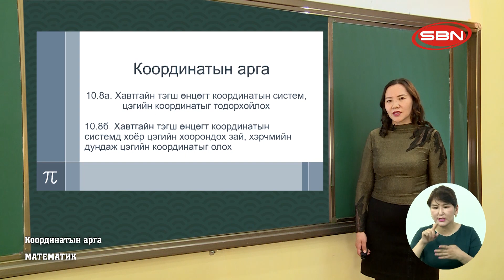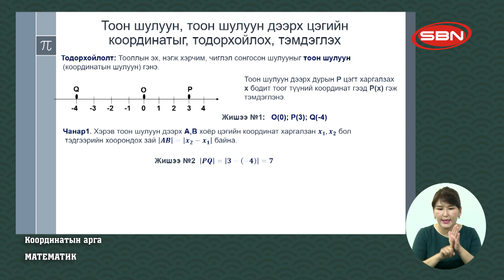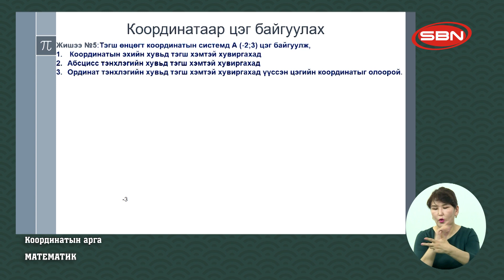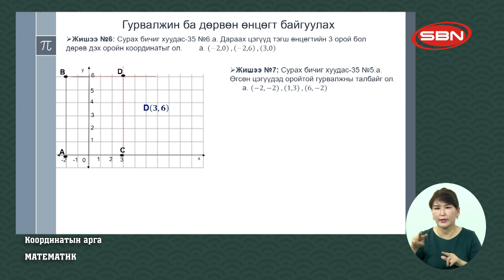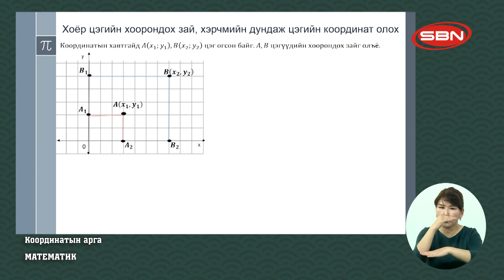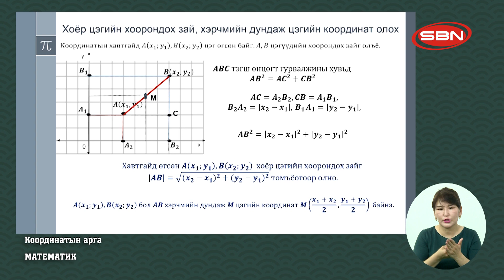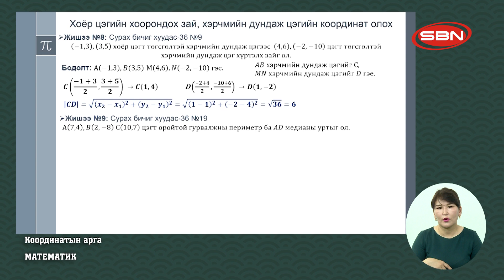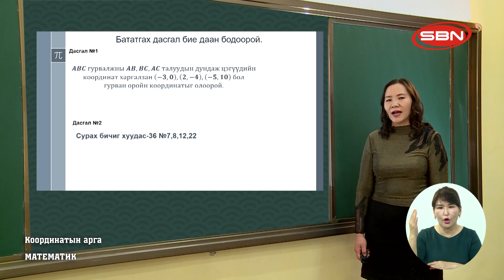МАТЕМАТИК - КООРДИНАТЫН АРГА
2020/05/06 ЕБС-ийн 10-р ангийн сурагчдын Теле хичээл:
Багш Д.Амгалан